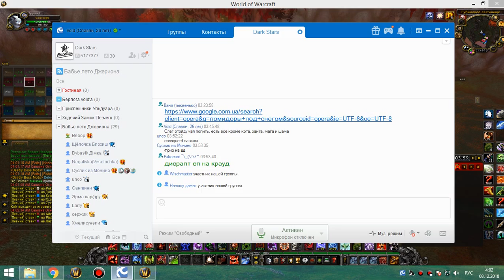2я на кд рс 25г бдк 07 12 18